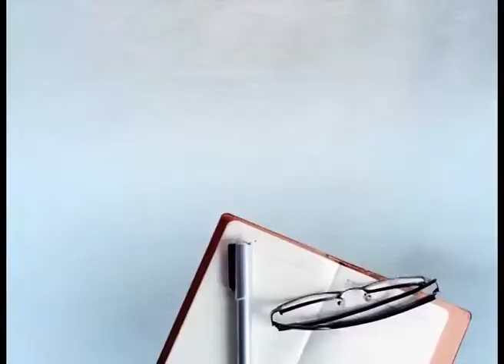30 ਮਈ ਨੂੰ ਪ੍ਰਧਾਨ ਮੰਤਰੀ ਅਹੁਦੇ ਦੀ ਸੁੰਹ ਚੁਕੱਣਗੇ ਮੋਦੀ, ਮੰਤਰੀਮੰਡਲ ਦਾ ਜਲਦ ਹੋਵੇਗਾ ਐਲਾਨ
30 ਮਈ ਨੂੰ ਪ੍ਰਧਾਨ ਮੰਤਰੀ ਅਹੁਦੇ ਦੀ ਸੁੰਹ ਚੁਕੱਣਗੇ ਮੋਦੀ, ਮੰਤਰੀਮੰਡਲ ਦਾ ਜਲਦ ਹੋਵੇਗਾ ਐਲਾਨ